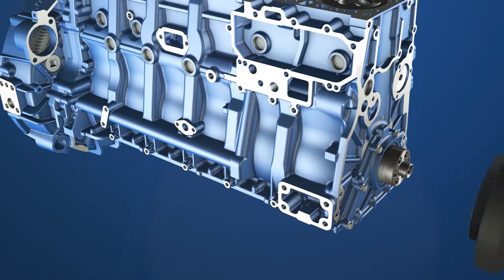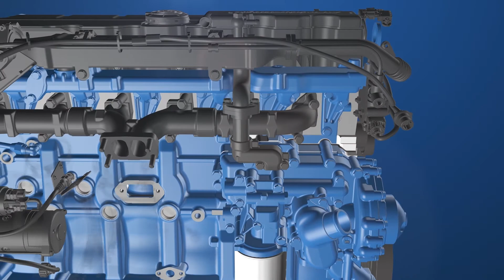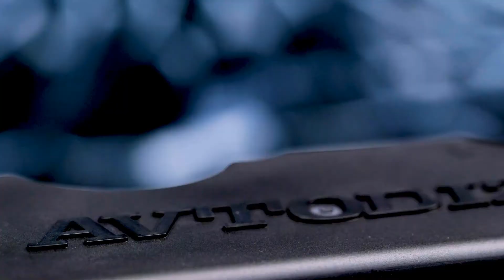GAZ YAMZ-530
YaMZ-530 động cơ hạng trung trong phân khúc động cơ diesel và khí Gas, thể hiện khả năng hoạt động xuất sắc trong các tiêu chí về hiệu quả, độ bền và tuân thủ các tiêu chuẩn khí thải, có thể so sánh với hiệu suất với các sản phẩm tương đương hàng đầu trên toàn cầu.
Một phạm vi rộng - lên đến 400 sửa đổi và cấu hình với mức độ thống nhất cao - với dải công suất từ ​​130-330 hp.  (từ 100-242 kW) cung cấp khả năng ứng dụng trong thành phần của các sản phẩm thuộc nhiều loại khác nhau, bao gồm: xe tải và xe bus, xe chuyên dụng, vận tải đường sắt, máy xúc, máy san, máy kéo, máy liên hợp, máy phát điện diesel và lắp đặt tàu thủy.